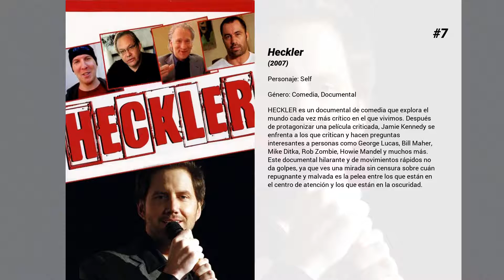Las mejores películas de Louie Anderson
Bienvenido a... ¡Las mejores películas de Louie Anderson! En nuestro canal encontrarás centerares de TOPS y rankings de las mejores películas de todos los géneros, actores y nacionalidades.

9. Sandy Wexler
Sandy Wexler (Adam Sandler) es un representante de clientes excéntricos del mundo del espectáculo en Los Ángeles durante la década de los noventa. Su inquebrantable devoción se verá puesta a prueba cuando se enamora perdidamente de su nuevo cliente, Courtney Clarke (Jennifer Hudson), una cantante de gran talento a la que descubre en un parque de atracciones.

8. Quicksilver, la pista rápida del éxito
Bacon es un joven corredor de bolsa que cambia de oficio después de un batacazo económico, entrando a formar parte de una plantilla de mensajería que recorre la ciudad de Nueva York sorteando el tráfico en bicicleta.

7. Heckler
HECKLER es un documental de comedia que explora el mundo cada vez más crítico en el que vivimos. Después de protagonizar una película criticada, Jamie Kennedy se enfrenta a los que critican y hacen preguntas interesantes a personas como George Lucas, Bill Maher, Mike Ditka, Rob Zombie, Howie Mandel y muchos más. Este documental hilarante y de movimientos rápidos no da golpes, ya que ves una mirada sin censura sobre cuán repugnante y malvada es la pelea entre los que están en el centro de atención y los que están en la oscuridad.

6. Bebe's Kids

5. Juego secreto
La madre de Davey ha muerto, y su padre no pasa el suficiente tiempo con él. Por lo tanto, el niño pasa el rato jugando a videojuegos y se inventa un amigo imaginario, que es un superagente secreto. Un día, accidentalmente, llegan a su poder documentos secretos con los planes de un grupo de espías.

4. Michael Bolton's Big, Sexy Valentine's Day Special

3. El rey de Zamunda
¡Akeem y Senmi han vuelto! Desde el exuberante reino de Zamunda, el recién coronado rey Akeem (Eddie Murphy) y su leal confidente Semmi (Arsenio Hall) emprenden una nueva y divertidísima aventura que les hará atravesar el mundo, desde su gran país en África hasta el barrio de Queens, en Nueva York, donde todo empezó.

2. El príncipe de Zamunda
El principe Akeen del africano reino de Zamunda cumple veintiún años. Su futura esposa ya ha sido elegida por el rey y es presentada en la corte. Akeen decide ir a Norteamérica para buscar novia de su gusto. Un barrio marginal de Nueva York será su morada.

1. Todo en un día
Un joven de 17 años decide disfrutar de unas vacaciones anticipadas aprovechando la ausencia de sus padres. Prepara minuciosamente un día dedicado enteramente a hacer todo lo que normalmente no puede hacer. Para ello contará, por supuesto, con la compañía de su mejor amigo y de su novia.